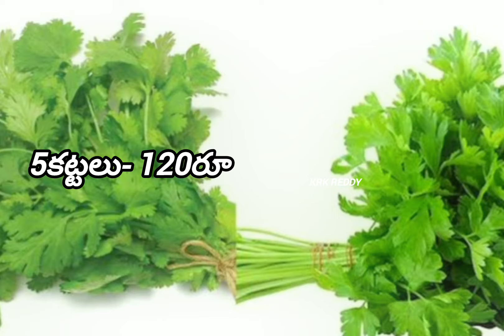19-10-2024 శనివారం నాటి కోయంబేడు మార్కెట్ కూరగాయల ధరలుkuppam